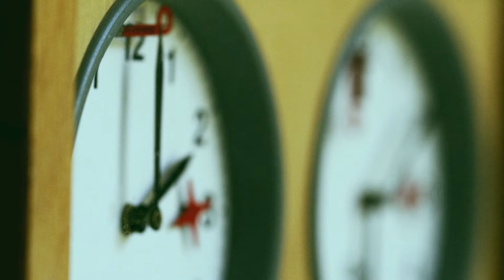RDG's Chess The Musical - Backstage Diary #4 - Svetlana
Take a sneak peek behind the scenes of our upcoming production of Chess The Musical and get to know the ill-fated Svetlana...

A chance to see this rarely-performed musical with music by ABBA's Benny and Bjorn and lyrics by Tim Rice. Featuring the hit songs 'I Know Him So Well' and 'One Night in Bangkok', Chess The Musical tells the story of a love triangle between two chess grandmasters - one American, one Russian - and an English woman.

With lederhosen-clad Tirolean villagers, exotic Thai dancing, blackmail and political intrigue and a giant chessboard, there's something for everyone!

📍 Rhoda McGaw Theatre, Woking

CREDITS
Appearance by: Jenny Shaw-Powell
Editing by: Maddi Heywood

🎭 If you like what you see, consider GETTING INVOLVED - get in touch using the details below!